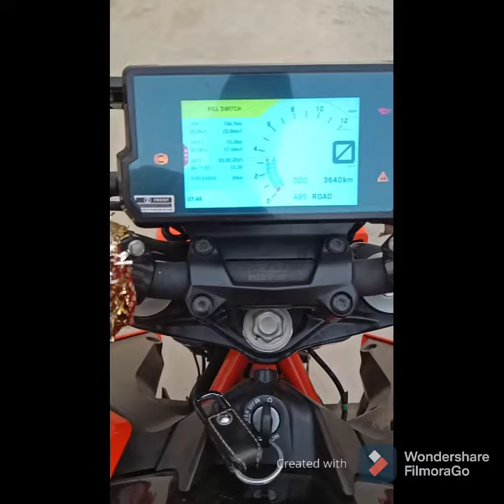KTM Duke 390 || Song Tera Bap Aya || Akshay Gayakwad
Vega Helmet

Knee&Elbow Guards

KTM Gloves